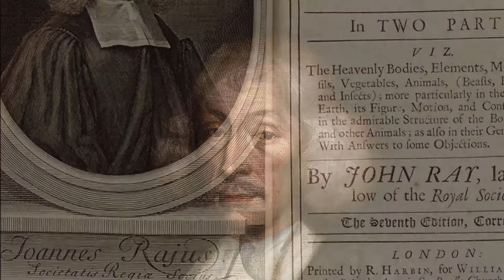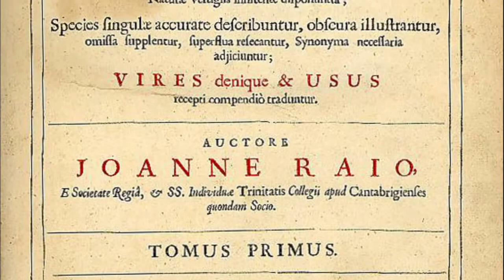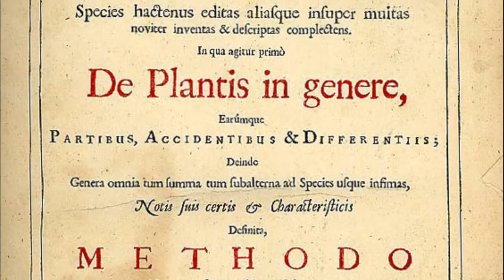John Ray Biography - British naturalist and botanist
John Ray or Wray (November 29, 1627 in the village of Black Notley, near Braintree (Essex) - January 17, 1705 in Black Notley) was an English naturalist, sometimes called the father of British natural history. Until 1670, he signed as John Wray and thereafter used "Ray" after verifying that this was the form his family had used before him. Contrary to other naturalists of his time, he was not a doctor. Therefore he was not interested in plants for pharmacological reasons but for more scientific reasons. Ray is considered to be the founder of modern botany.

The son of a poor blacksmith, he had the opportunity to study at Cambridge. As no botany courses were held there, he studied this discipline on his own.

In 1660, he appeared anonymously, a work on the flora around Cambridge (Catalogus stirpium circa Cantabrigiam nascentium) where he recorded the first observations of it. Each time he approached a new species, he provided information on its habitat, morphological description, flowering, and therapeutic indications. The play was a great success.

In 1670, he published Catalogus plantarum Angliæ et insularum adjacentium, the first work on English flora. This work was the result of numerous plant collection activities throughout the country. Some of his species were grown in his Cambridge garden.

He planned the publication of a European flora and made trips to Europe. He began to publish in 1686 Historia plantarum generalis, the first attempt at a world flora. Ray added to the European species the plants that were sent to him by European explorers.

Ray attempted a first natural classification of plants and expounded his method in three works: Methodus plantarum nova (1682), the first volume of Historia plantarum (1686), and in Methodus emendata (1703).

He clearly separated monocots from dicots, probably inspired by Theophrastus, and gymnosperms from angiosperms. He also separated the non-flowering plants from the flowering plants.

Thanks to him, the botanical vocabulary was considerably enriched. Terms such as cotyledon or pollen are due to him. He also used the vocabulary of Marcello Malpighi, Karl Sigismund Kunth or Nehemiah Grew.

John Ray also attempted a rough classification of the various kinds of mushrooms.